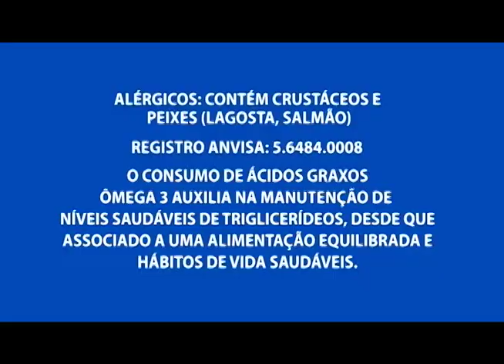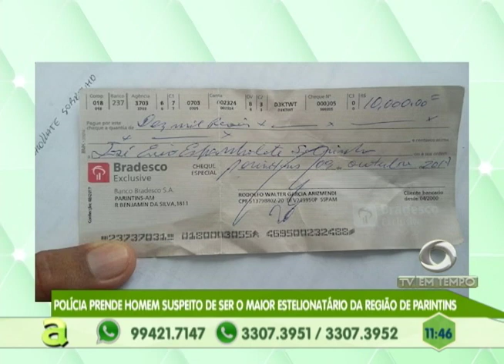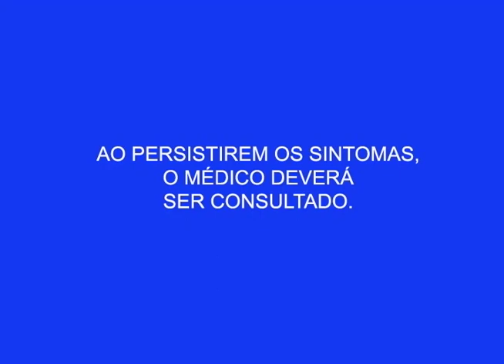Polícia prende homem suspeito de ser o maior estelionatário de Parintins - Am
03º BLOCO AGORA 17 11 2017 - Polícia prende homem suspeito de ser o maior estelionatário de Parintins - Am